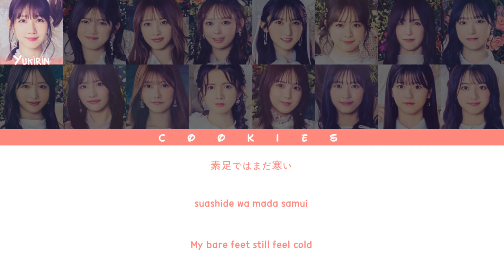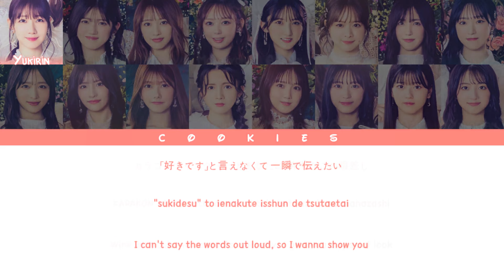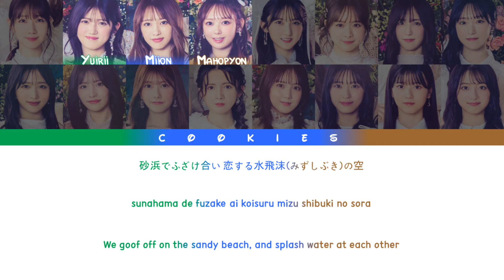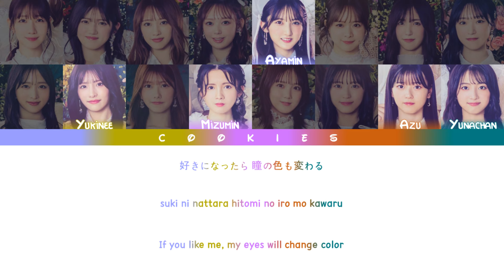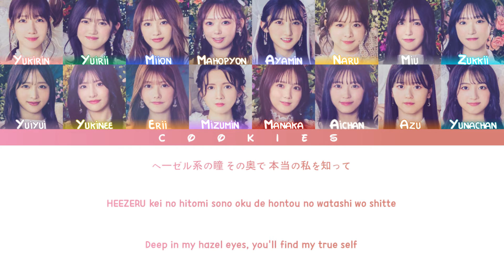AKB48 - Colorcon Wink (カラコンウインク) (Kan/Rom/Eng Color Coded Lyrics) [UPDATED]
All Stars:
𝗔𝗞𝗕𝟰𝟴: Omori Maho, Oguri Yui, 𝑲𝒂𝒔𝒉𝒊𝒘𝒂𝒈𝒊 𝒀𝒖𝒌𝒊, Kuranoo Narumi, Shitao Miu, Taguchi Manaka, Chiba Erii, Nagatomo Ayami, Mukaichi Mion, Murayama Yuiri, Yamauchi Mizuki
𝗞𝗲𝗻𝗸𝘆𝘂𝘂𝘀𝗲𝗶: Akiyama Yuna, Sato Airi, Hirata Yuki, Mizushima Miyuu, Yagi Azuki

AKB48's 63rd single: Colorcon Wink (カラコンウインク)
Release date: 13/03/2024
Main song: Colorcon Wink (カラコンウインク)
Lyricist: Akimoto Yasushi
Composer/Arranger: Inoue YOSHIMASA

Romaji Lyrics: Cookies
English Lyrics Cre: AKB48 Official Youtube Chanel (+ A little bit fixing)
All Rights Administered by Universal Music Japan/EMI Records/DH/RIAJ